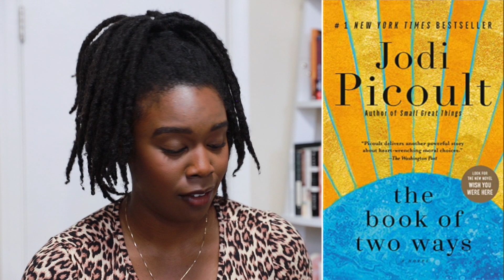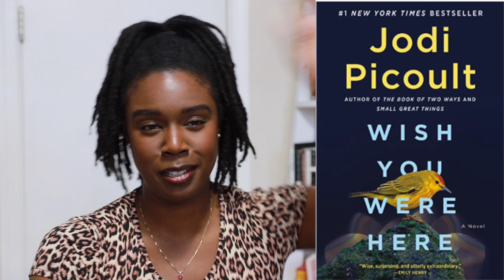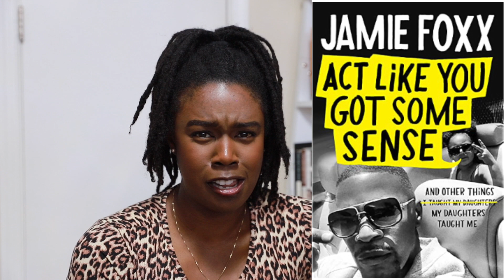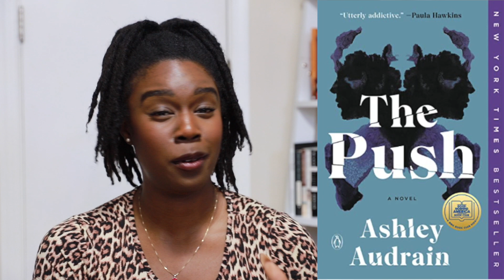I ONLY read 11 books this year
This is a book review of the 11 books I read in 2022. Usually, I can get to more but this year the books were some harder reads lol

The Boglehead's Guide to Investing (Second Edition)
Daughter by Tawana Darshae Burks
Wish You Were Here by Jodi Picoult
Atomic Habits by James Clear
The Vanishing Half by Brit Bennett
The Four Agreements by Don Miguel Ruiz
The Mastery of Love by Don Miguel Ruiz
Act Like You Got Some Sense by Jamie Foxx
The Push by Ashley Audrain
The Other Black Girl by Zakiya Dalila Harris

subs: 991